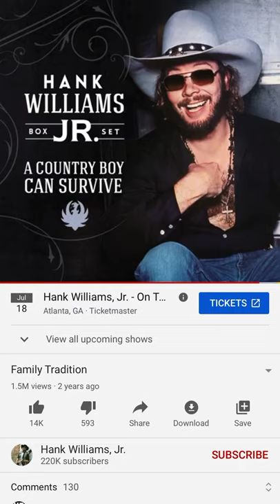A family tradition